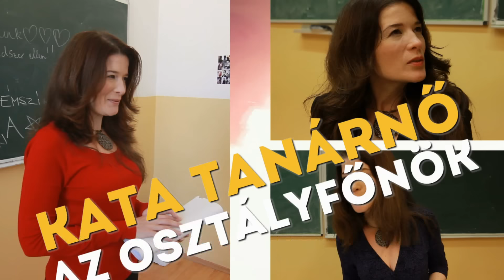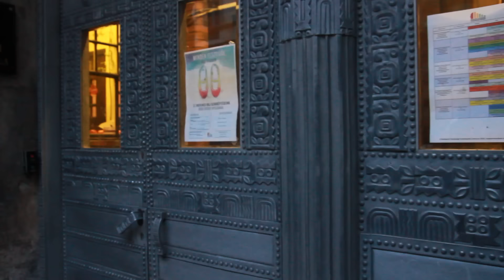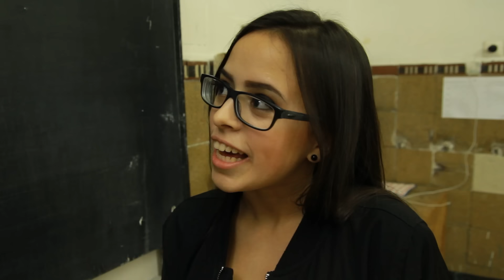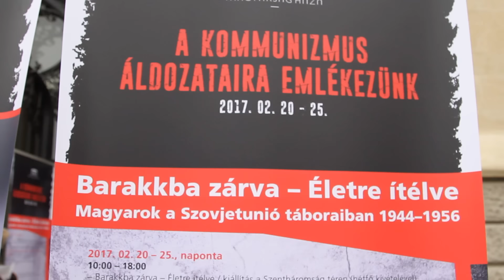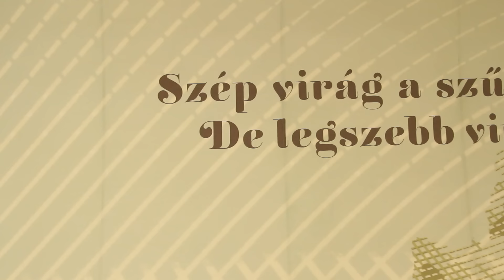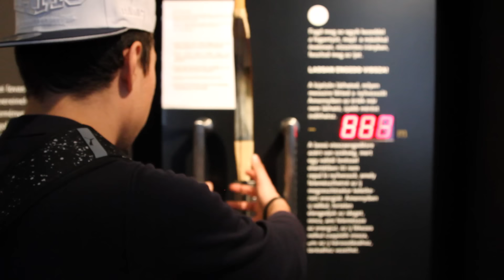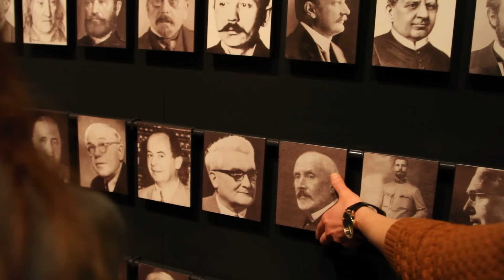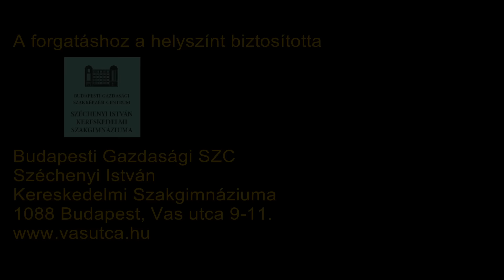KÖZÉPSULI sorozat - 47. rész [KÖZÉPSULI TV]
A Különleges földrajzórát 36:35 és 45:18 között a Pallas Athéné Domus Animae Alapítvány támogatta.

Folytatódnak az osztályharcok és Barbi és Bende közt is egyre nagyobbak az ellentétek, ami többek között Szabyestnek is köszönhető. MDC Miki újra az iskolába látogat és ezzel nem csak új szerelemre tesz szert, hanem botrányt is kelt. Kata nem enged a szigorból, Olivér és Dominik hülye versenyt játszik. Paola felel föciból, amiből természetesen különleges óra is van, mégpedig Goából.